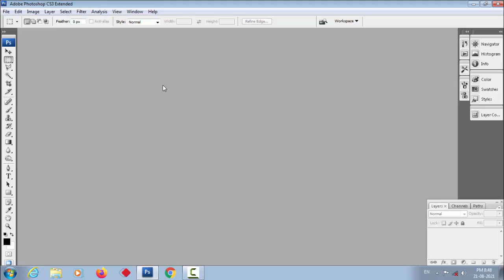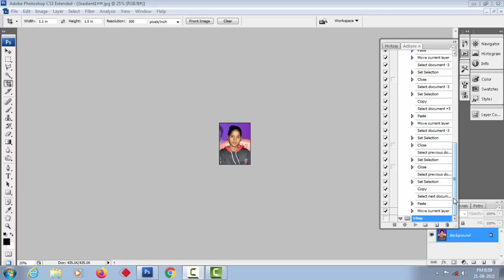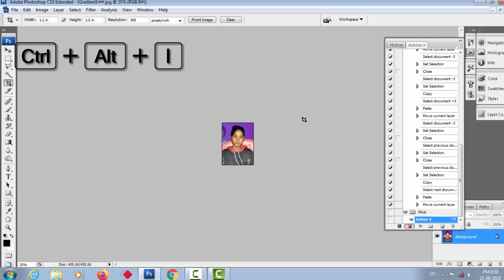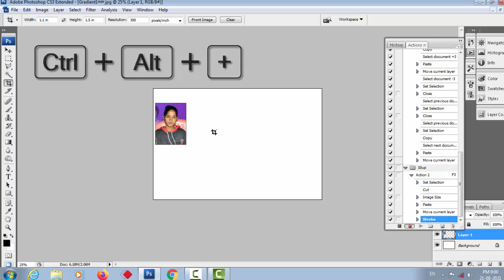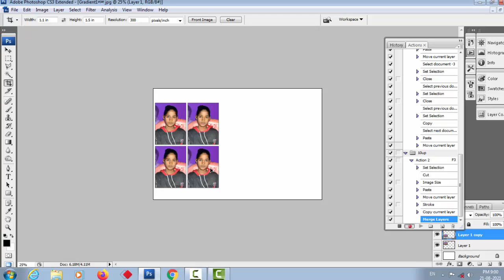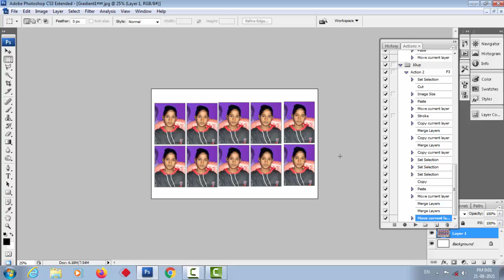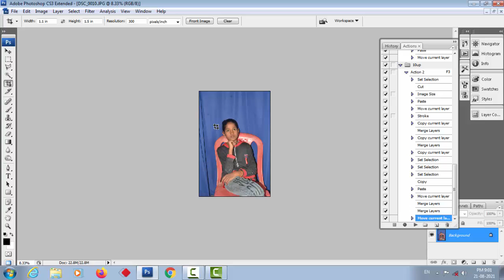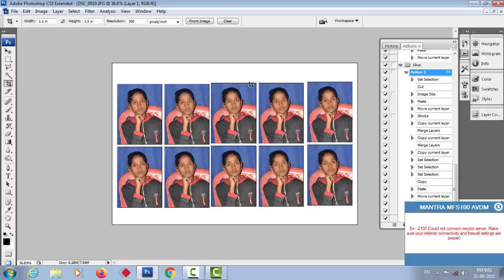online photoshop editor photoshop app photoshop editing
Phooshop tetorial in Hindi ceate Action Passport Size Photo

photoshop app,photopea online,online photoshop editor,ps express,online photo editor like photoshop,photoshop editing,best photoshop app,lightroom photo editing,free photoshop app,

photoshop app
photopea online
online photoshop editor
ps express
online photo editor like photoshop
photoshop editing
best photoshop app
lightroom photo editing
free photoshop app

.Follow us
 FACEBOOK MY SELF